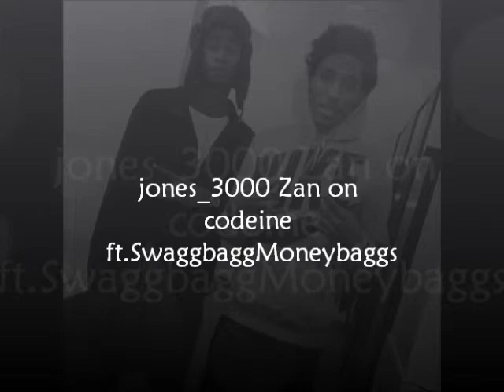Jones_3000 zan on codeine